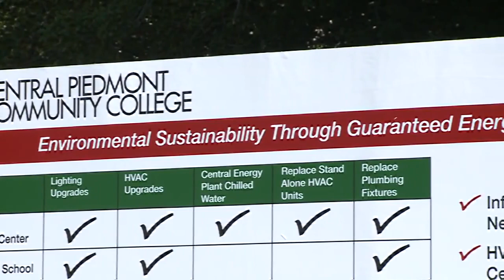Central Piedmont Community College Receives Energy Efficiency Leader Award